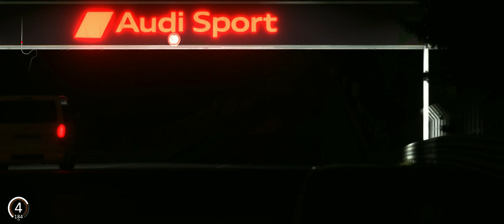Toyota HiAce UV Express training lap for Nordschleife | Assetto Corsa newbie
Using G920